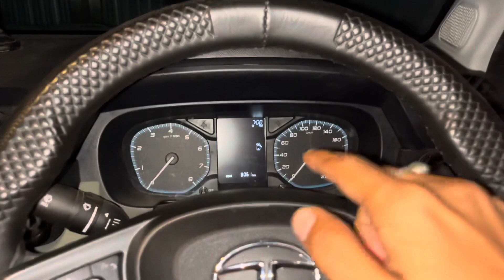Finally Baby Shoot Bhi Ho Gya 😍